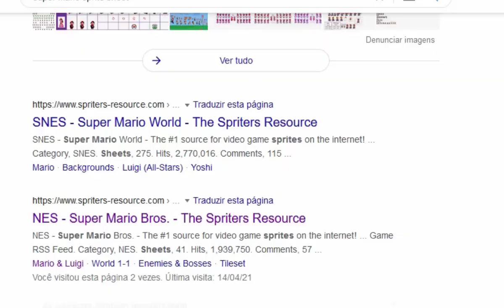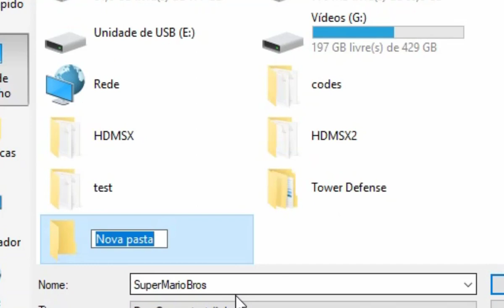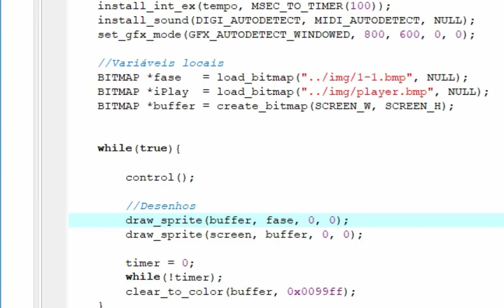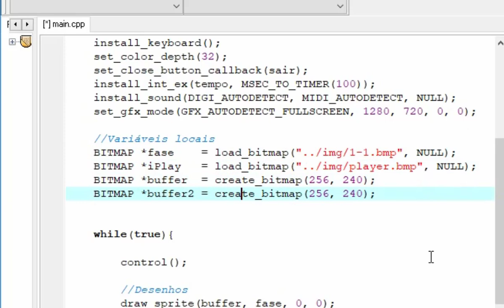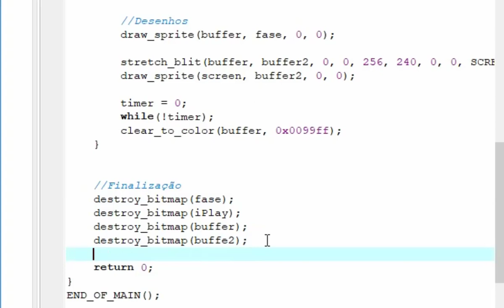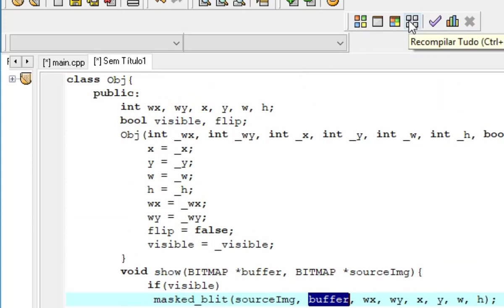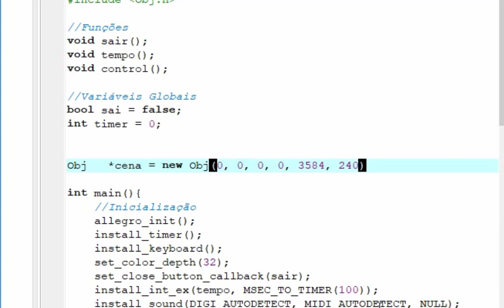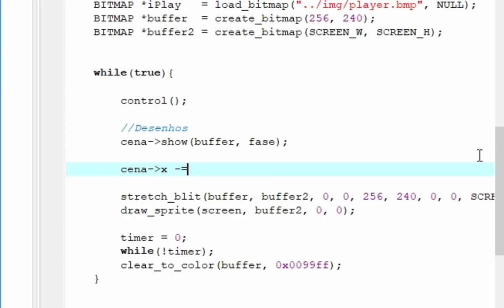Super Mario C++ Allegro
Game Mario Bros made in C++/Allegro